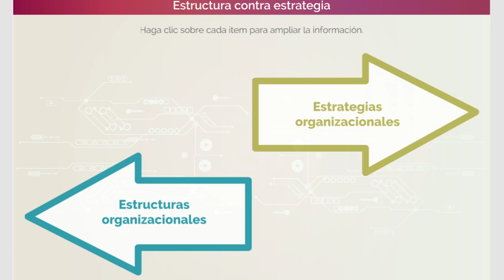Faedis en la pandemia - 2021